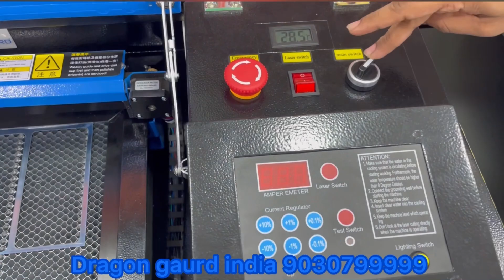Range of screen gaurd plotters and laser mechines from Dragon gaurd india.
Meitbul plotter
Sky cut plotters
Cameo 4 plus plotter
Dragon guard laser A4,A3,A4+&A3+ Mechines available

We deal with plotter and laser mechines along with material sir..

Our mechines comes with 6 months to 1 year warranty

We provide mechines , software, material and service if u need more details I will share catalogue .. and our sales manager will call u soon ..
Mechine ranging from 29666+ gst to 1.80 laks